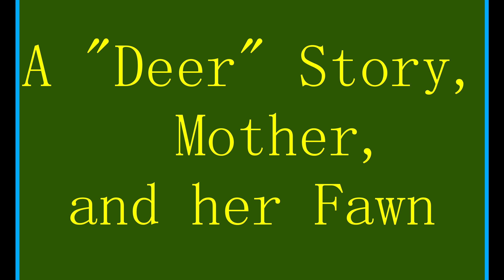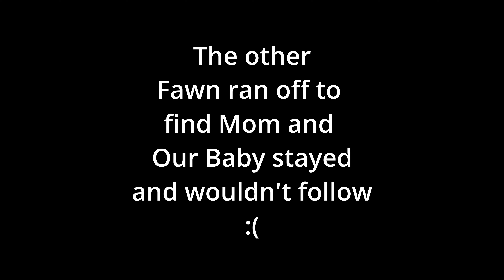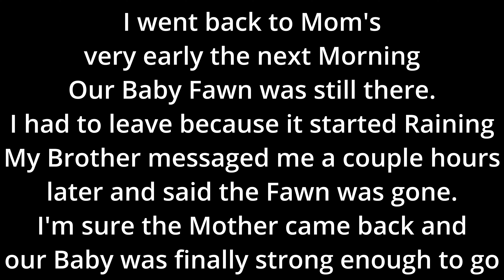Mother Doe and Fawn Separated, will they Reunite?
A Mother Doe and Fawn Wander into my Mom's Yard and a Nature Saga Unfolds